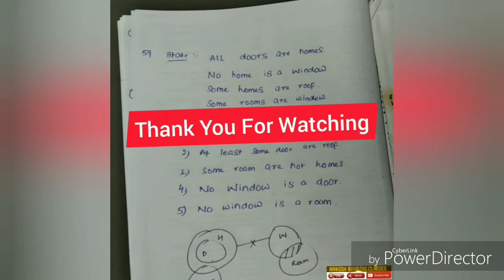High Level Syllogism Part 3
In This Video  Some High Level Syllogisms are Solved in Very Easy Way.

You Can Join Our Whatsapp Group By Following the

We have Daily Online Classes between 12 PM to 2 PM
For Maths and Reasoning